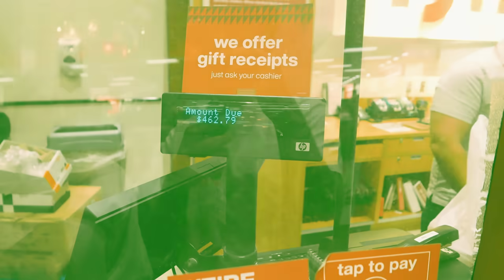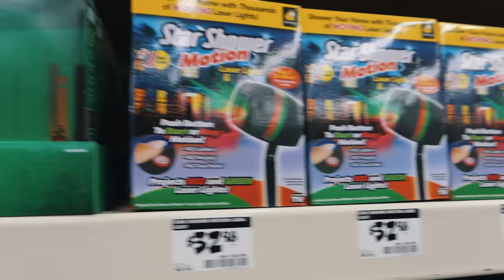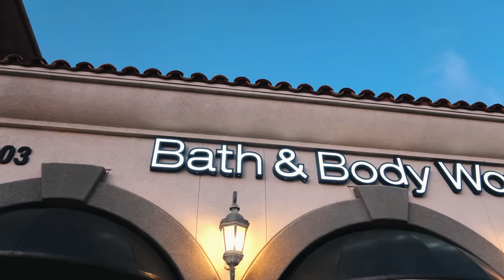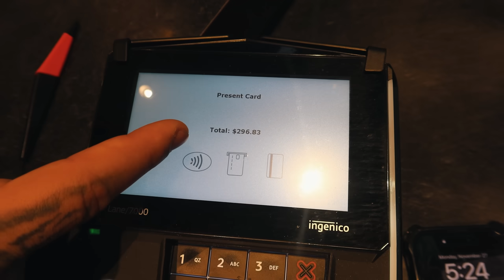CHRISTMAS SHOPPING FOR A WHOLE MONTH!! (-$5,000) Vlogmas Day 3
Vlogasmas 3 of 31 days!! 👀🎄 HOPE YOU GUYS ENJOYED THE NEW INTRO!!

Big Thanks to the Film Crew! 🎥:
Director/DP: @6thelement
Gaffer/Cam Op: @nate_preciado
PA: @officialdjelgibby
Production Company: @astrokids.co

‼️Britney's Socials‼️

‼️Garik's Socials‼️

Snap - og_garik7